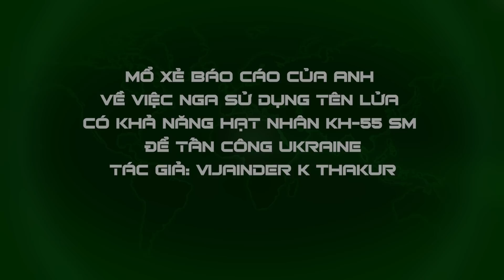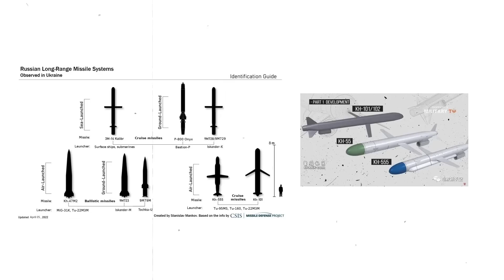UNBOXING FILE | Sự thật về việc Nga "cạn tên lửa": Bộ Quốc phòng Anh hoặc dốt nát, hoặc dối trá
Theo tác giả Vijainder K Thakur, báo cáo của Bộ Quốc phòng Anh về việc Nga phải mang các tên lửa mang đầu đạn hạt nhân "trơ" để không kích Ukraine thể hiện sự thiếu hiểu biết về kiến thức quân sự thông thường. Nếu không phải vậy thì đó là sự dối trá trơ trẽn, chỉ nhằm để thuyết phục những người thiếu hiểu biết.
📯 NỘI DUNG LIÊN QUAN:
Nga triệt để khai thác điểm chí tử của Ukraine mà phương Tây chưa thể bù đắp
Dân chơi Kiev vẫn đi quẩy sau không kích và coi đó như sự trả thù giành cho Putin
Khó khăn phòng không ở Ukraine làm nổi bật vai trò "trấn quốc chi bảo" của S-300
Nga đẩy mạnh vũ trang, chuẩn hóa các lữ đoàn tên lửa bằng Iskander-M siêu uy lực
Nghịch lý tên lửa Nga: càng "sắp hết", càng phóng nhiều, chiến thuật ngày càng hiểm